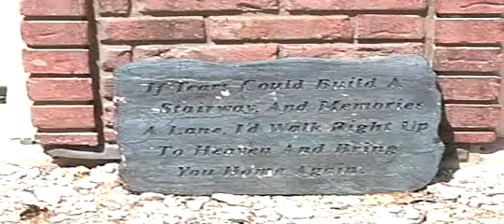Physician Heal Thyself 1 of 5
Story in the Big Book